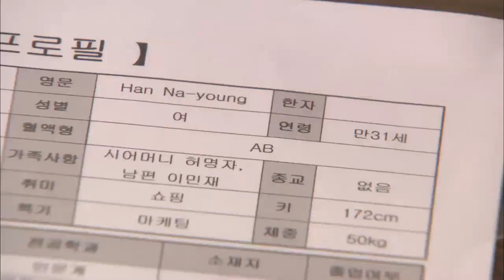미친사랑 - Ep.87 : 너희 엄마 친딸, 윤미소야! 나영의 말에 혼란이 오는 해령!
[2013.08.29 방송] 나영의 거짓말을 알게 된 해령은 이를 추궁하지만 나영은 도리어 해령을 협박해오고, 해람이 실려갔던 병원에서 해람의 사망기록을 확인한 미소를 경수는 진심으로 위로해준다. 그러던 중, 해람을 병원에 데리고 왔던 여자를 기억한다는 한 남자가 나타나는데...